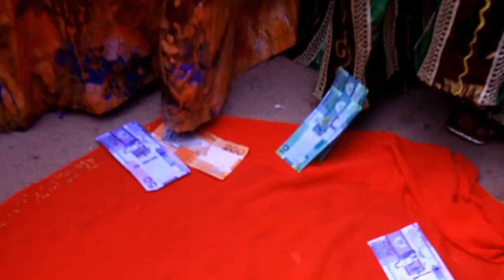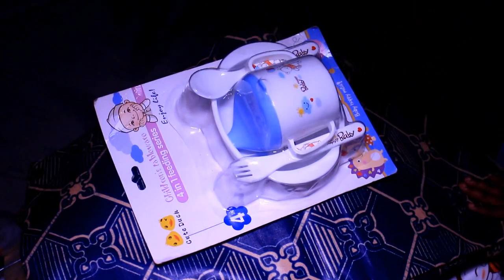Wedding Ceremony Of Kamo And Maminata Drammeh Part 2 Westside Studios